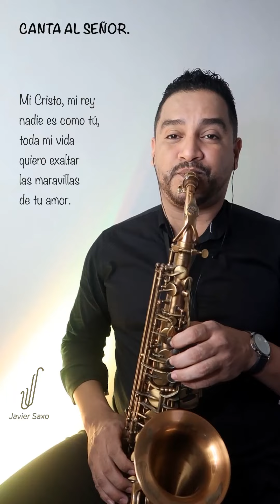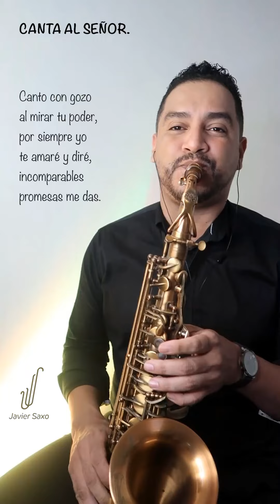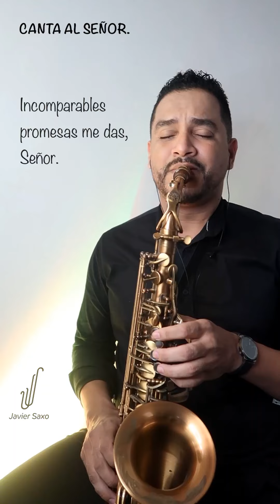CANTA AL SEÑOR | SAX INSTRUMENTAL.